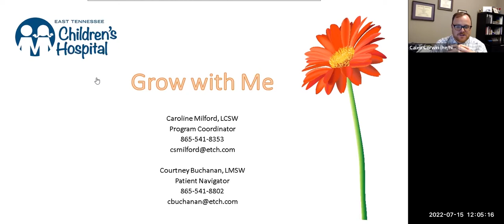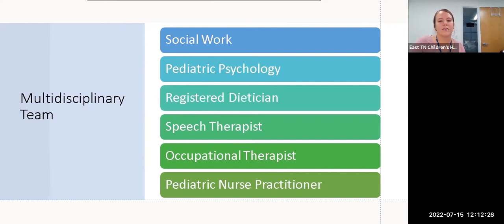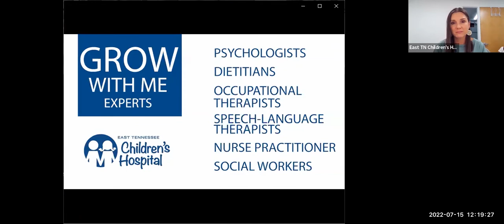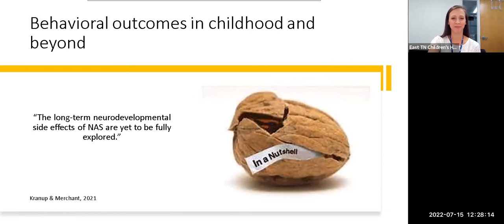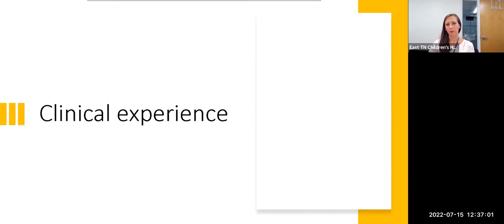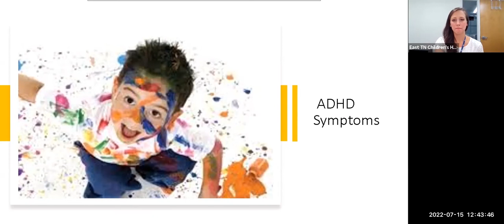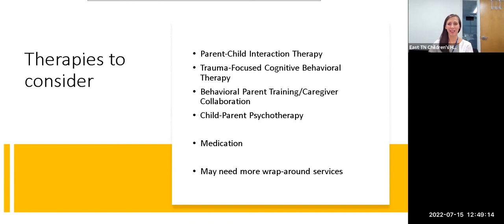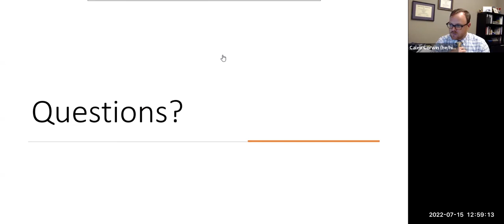Neonatal Abstinence Syndrome: An Introduction to ETCH’s Grow With Me Clinic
July Learning Café 2022

Presenter: Courtney Buchanon, Dr. Emily Corwin, and Caroine Milford, East Tennessee Children’s Hospital
ETCH’s Grow with Me Clinic presents on the efforts of their multidisciplinary clinic to help families respond to the impact of Neonatal Abstinence Syndrome on the development and functioning of young children in East Tennessee.